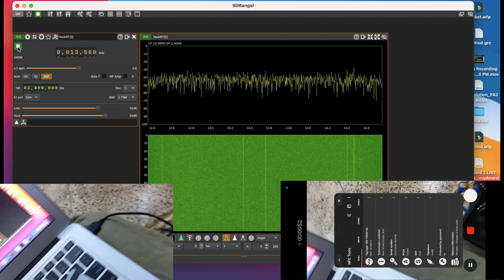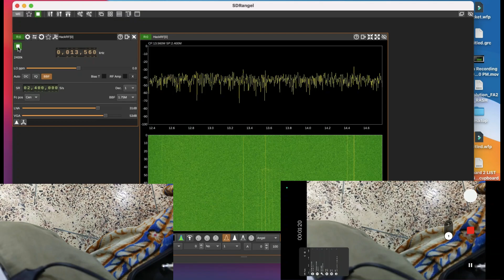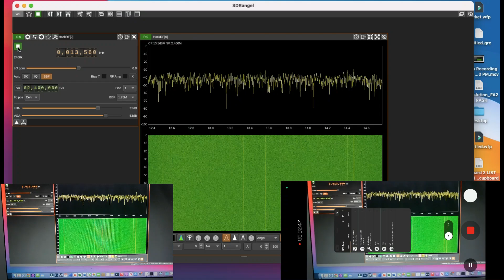Inside NFC: What HackRF & SDR Can Show — Legal Test Demos Only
Explore NFC and contactless payment technology from an ethical, security-aware perspective. In this video I explain how NFC contactless cards and devices communicate, common vulnerabilities researchers look for (conceptually), and how to perform safe, legal demonstrations using test/dev cards and lab equipment. No instructions for reading or cloning real bank cards are provided.
What you’ll learn:
• How NFC works at a high level (protocols, range, and use cases)
• Differences between NFC tag types and payment cards (conceptual)
• How SDR/HackRF and other tools can be used for legitimate research and visualization (with permission or on test cards)

📡 Explore more SDR, RF, and wireless communication content on my YouTube channel:👉 @Muhammed_Mustaqim

🎥 Join me on a journey through Software Defined Radio, Digital Modulation, Wireless Systems, and more practical demonstrations designed for enthusiasts, students, and professionals.